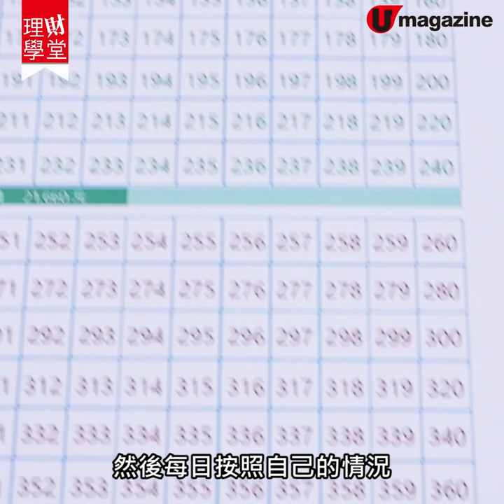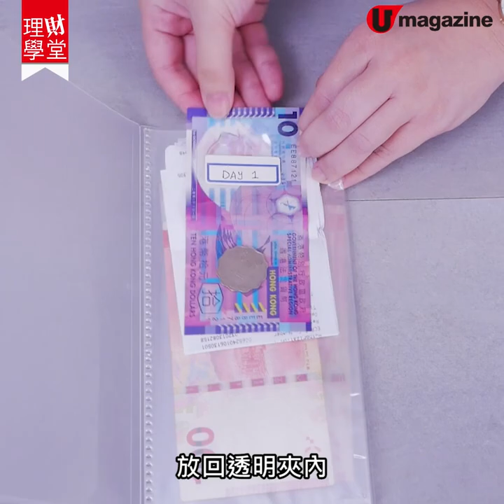【理財學堂教你點儲錢】年儲 $60,000 你都得？實用3 招教你輕鬆儲錢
點解個個月都係無錢剩，啲錢到底去咗邊？幫緊你幫緊你，試吓呢3招先啦！坐言起行，齊齊擺脫月光族！！！

【info】
365 儲錢法
方法：以一年為例，每日比前一日多儲 $1。第 1 日儲 $1，第 2 日儲 $2，如此類推，第 365 日儲 $365。
好處：先甜後苦，逐步養成儲蓄習慣

365 儲錢法 - 改良版
詳情：在紙上列出 $1 - $365 的金額，每日依據當日的情況選擇一個金額
好處：把儲蓄的壓力平均分布

透明夾儲錢法
方法：每月先扣起儲蓄金額，並制定每日預算，把每日預算分別放進透明夾中，每月雜費（租金、電話費等）另設透明夾安放。每天出門前把當日預算放進銀包，回家後把銀包內剩餘現金及收據放回當日的透明夾內。
好處：代替記帳，量入為出

零錢儲錢法
方法：每次付款時只用紙幣，把找回來的零錢全數儲起。
好處：零活彈性、輕鬆無痛
全方位緊貼《U Magazine》社交平台